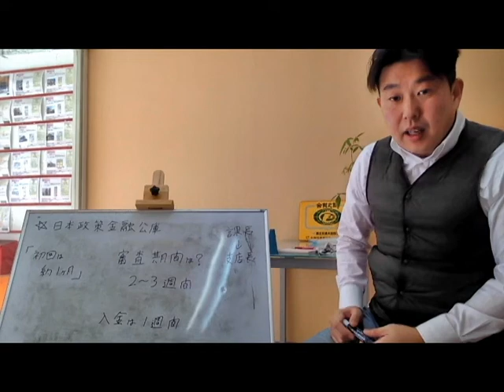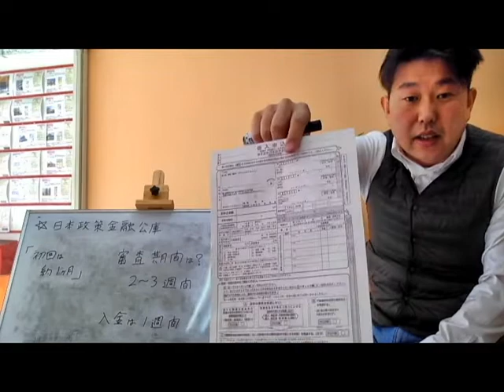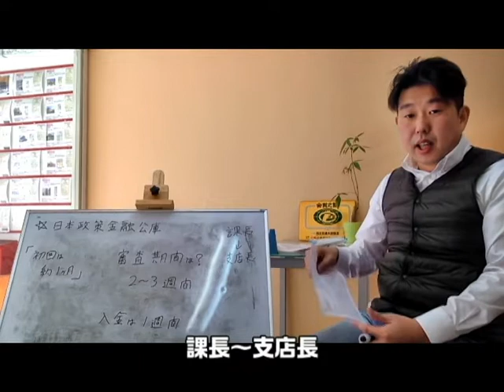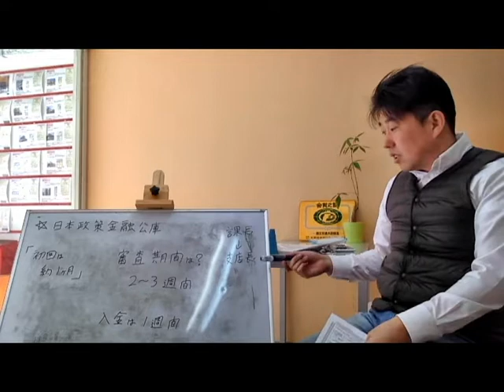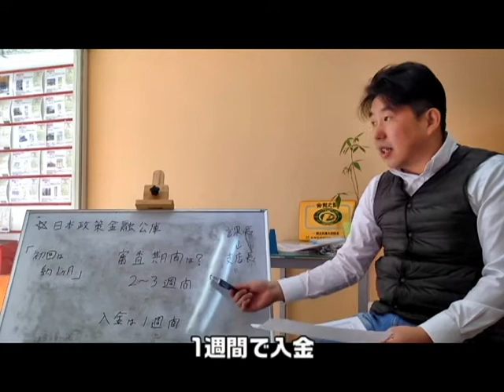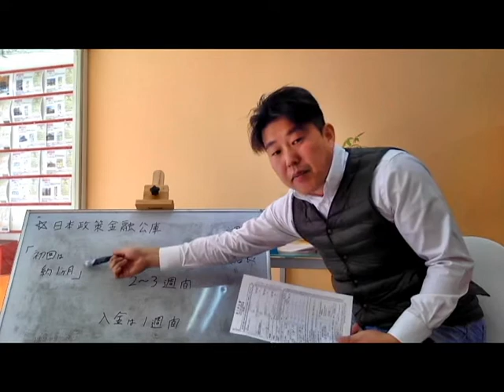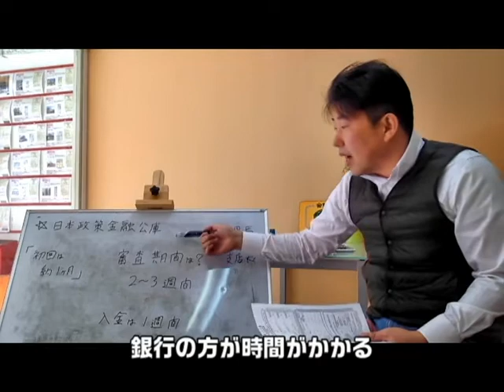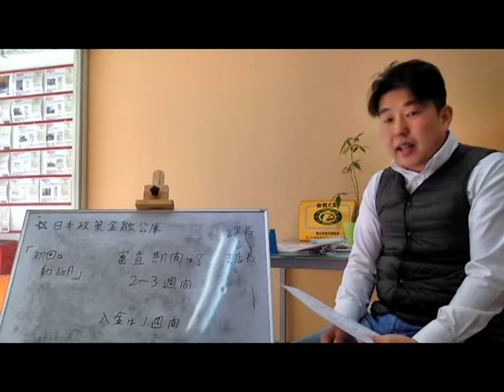公庫で、審査から融資までの期間は何日かかるのか？中の人から貴重な意見を聴きました。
公庫で審査から融資を受けるまでの期間、知りたい・・・コレが解れば、今の行動から融資が下りるまでの期間が解り具体的に行動が可能になります。

100本以上シリーズのメイン動画

③公庫の融資の受け方！不動産投資

１９７６年兵庫県生まれ

１８歳で手に職を付けようと、神戸大震災の年　神戸の学校へ「歯科技工士」の道を目指す。

２０１０年神戸に事務所開設　現在設立１２年目、平成２４年最大手　大東建託年間取引仲介件数全国４位等、小規模ながら大きな成果をのこす。